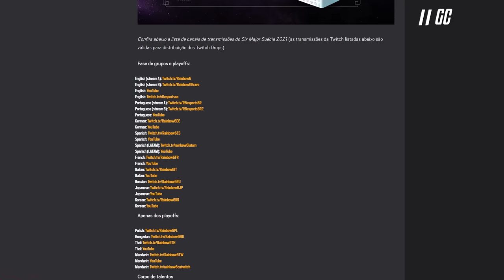VERSÃO MOBILE VINDO AÍ + MAJOR COM SURPRESA EXCLUSIVA! - Rainbow Six: Siege Crystal Guard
Os planos de crescimento do Siege foram alterados, e agora parece que até uma versão do jogo para os smartphones tá vindo por aí! Além de te explicar melhor essa notícia, foram reveladas as novidades e premiações do major sueco, incluindo um presente exclusivo que será concedido aos jogadores em breve.

► Capítulos
00:00 Introdução
00:35 1. Major Sueco
01:27 1.1 Novos drops
01:58 1.2 Presente inédito e secreto
02:42 2. Versão mobile do Siege
03:56 2.1 Tem chances de acontecer?
05:10 Fechamento